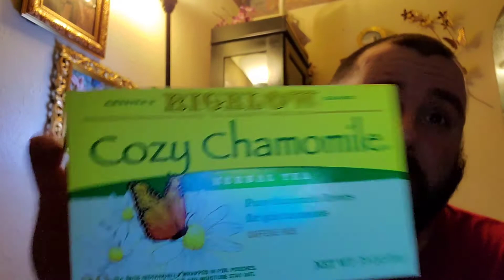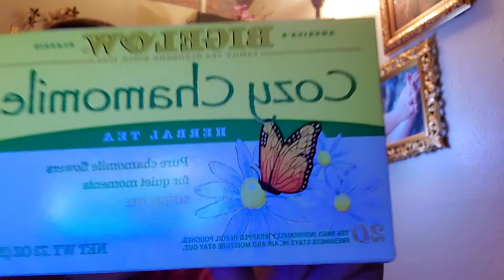BIGELOW *COZY CHAMOMILE TEA* REVIEW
Reviewing the best tea that I've ever had